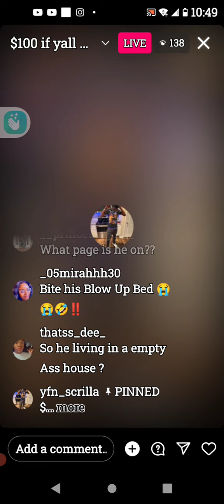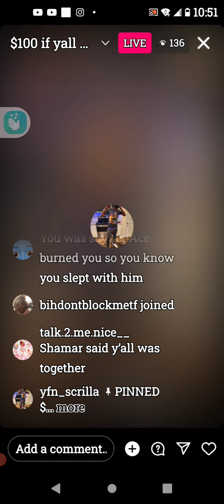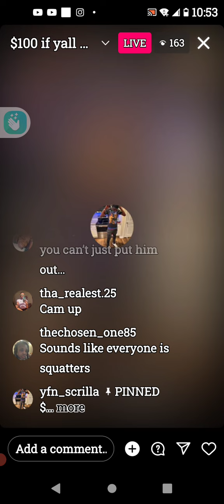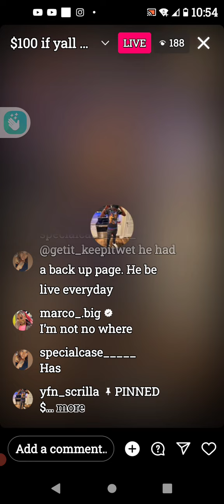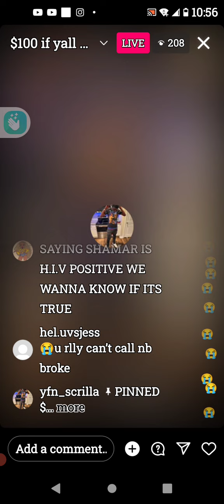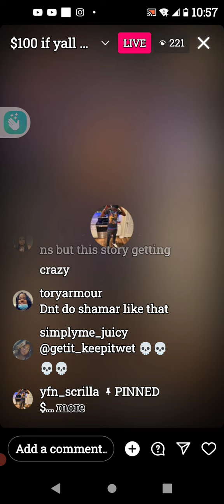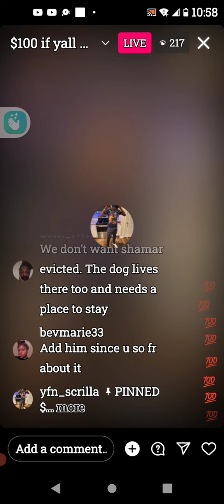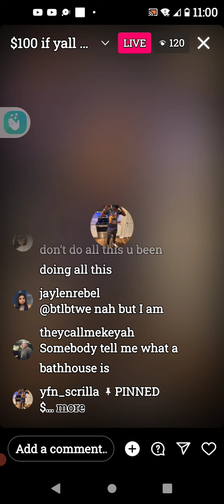SCRILL-iAR 👀HOW RU GOIN 2 EVICT SHAMAR